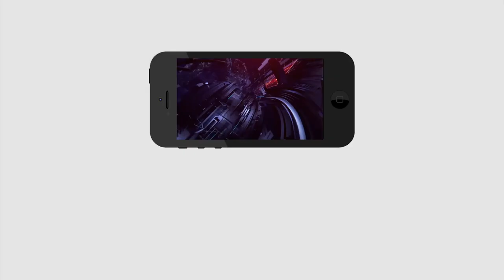Janasena and BJP | వారికి పీకే మొత్తం కావాలట..? | Pawan Kalyan | PDTV News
వారికి పీకే మొత్తం కావాలట..? | PDTV News